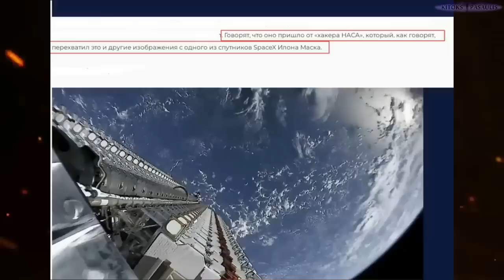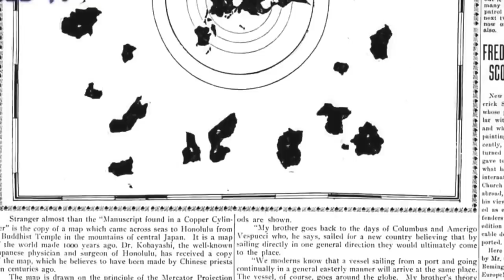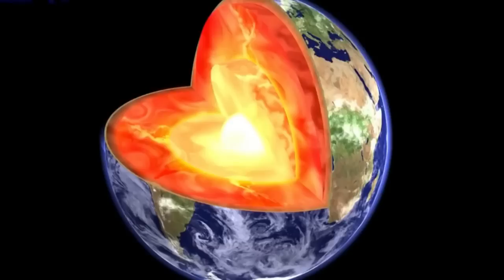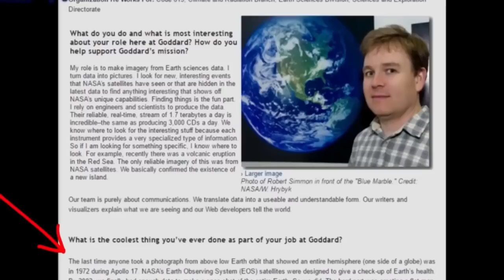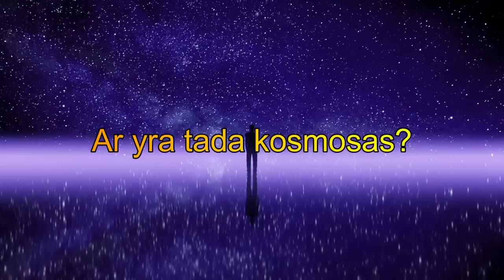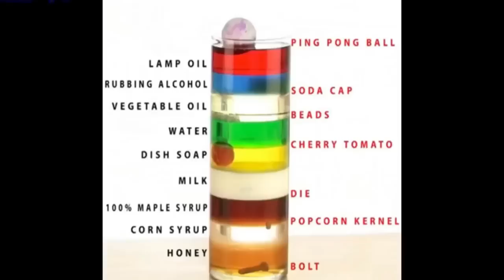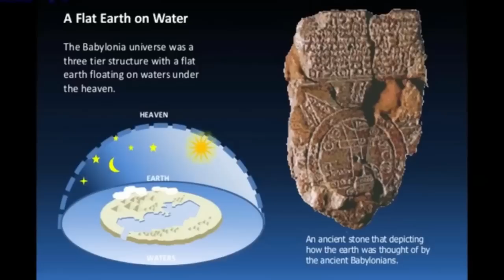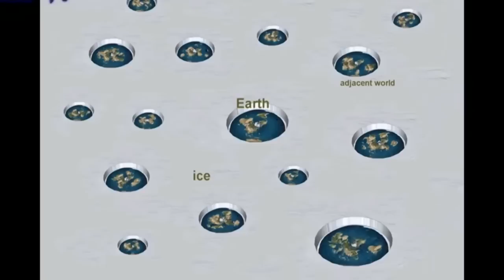Klausimai apie kitokią žemę,formą ir atsakymai...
Sąskaita
IBAN: LT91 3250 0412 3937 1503
(Mokėjimo paskirtyje būtinai įveskite žodį „Labdara“)